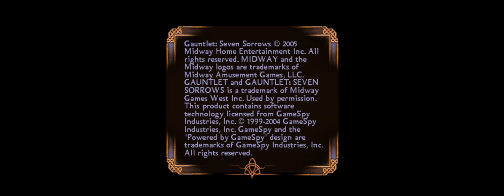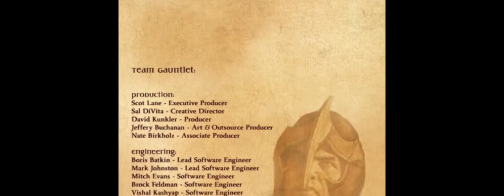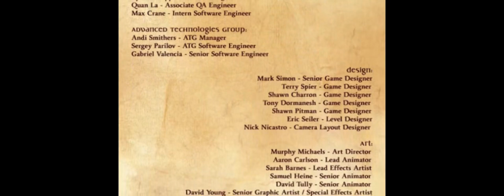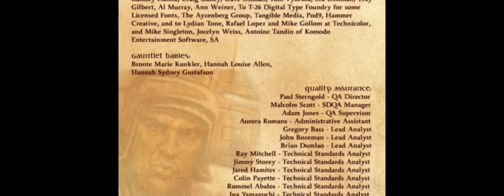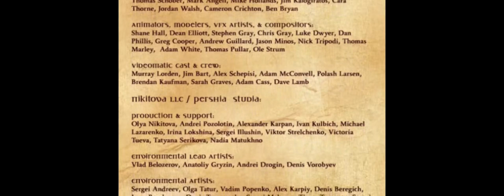Complete Walkthrough - Gauntlet - Seven Sorrows - PS2 - 2005 - Wizard - Impossible Difficulty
This video includes all the cutscenes and the complete ending. A fun and simple hack and slash game. Not a very hard game if you grind like I did at 01:47:00. You can actually just go up to level 45 or so to finish the game, no need to reach level 50 which is the maximum. You could even start a new game at Difficult and skip Beginner and Normal to save time.